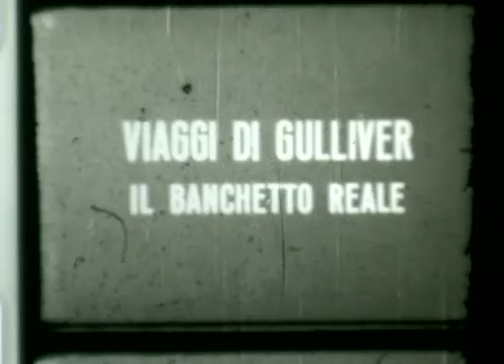I viiaggi di Gulliver film